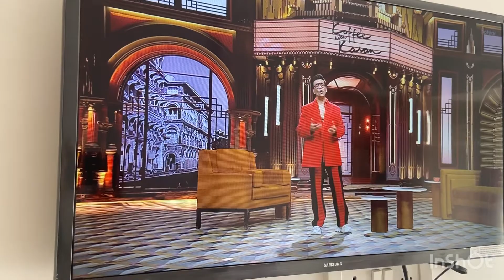Koffee with Karan S7 Review | Cringe with Coffee Served on Hotstar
KoffeewithKaran is just an upgraded version of "Mohalle ki aunties (aka Karan Johar and Nepo Kids) gossip session or chai pe charcha with uncles" where everyone just gossips about their married life, their neighbours extra- extra-marital affairs and all that bullshit. In short, Cringe Overload!

This time though I have to say that Koffee With Karan's episode of the 7th season wasn't that much controversial, which had been pretty much a norm in his previous seasons.

I miss the good old days when interviews with celebrities were really intelligent and smart rather than based on pure gossip.

Check out my Honest review on a few of Koffee with Karan Season 7 moments. Also, Let me know your suggestions on season 7 of Koffee with Karan in the comments Section.